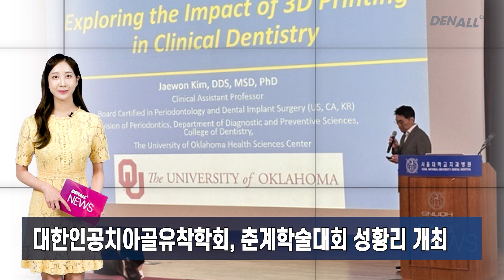[덴올뉴스] 2024년 6월 5일 수요일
1) 오스템, SIDEX 2024 현장서 '덴올 라이브쇼' 생방 [00:08]
2) 대한인공치아골유착학회, 춘계학술대회 성황리 개최 [00:43]
3) 치협 치과의료정책연구원, 2024년 연구과제 공모 [01:09]
4) 서울시치과의사회, 임플란트 피해 예방 캠페인 진행 [01:35]
5) 대한치과수면학회, 춘계학술대회 성료 [01:52]
6) 서울대치과병원, 구강보건의 날 기념행사 실시 [02:18]
7) 오스템올소 ‘제1회 최첨단 치과교정학 심포지움’ 개최 [02:40]
8) 박창진 원장 ‘APEM’ 세미나, 6월30일 개최 [03:10]
9) 본인확인 의무화, 전자문서까지 증명서 확대 [03:39]
10) 365바른약속치과, 마산대학교 치위생과로부터 감사패 받아 [04:11]
11) 치위협, 구강보건의 날 기념 온라인 퀴즈 이벤트 진행 [04:40]
12) 강릉영동대, 제20회 예비치과위생사 선서식 개최 [04:59]